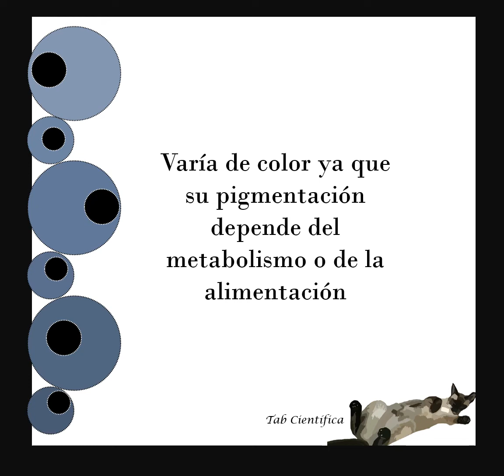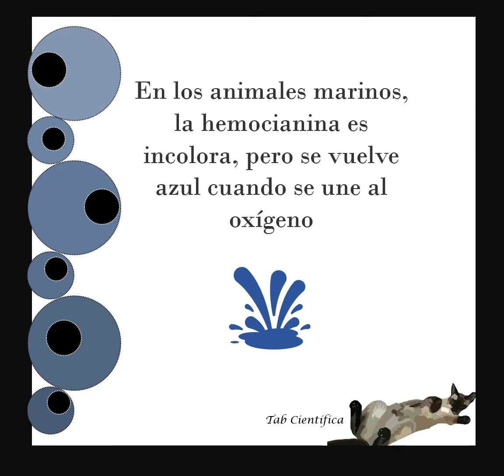Hemolinfa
¿Qué es la hemolinfa?